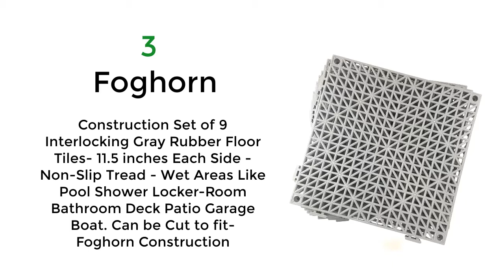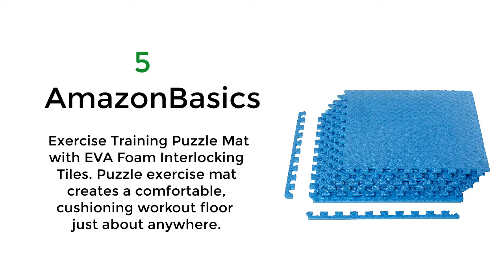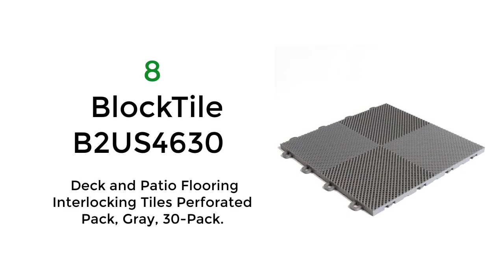Best Interlocking Flooring Tiles For Laundry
10 best interlocking flooring tiles for laundry room.

1.  Sorbus Wood Grain Floor Mats Foam Interlocking Mats Tile 3/8-Inch Thick Flooring Wood Mat Tiles Borders - Home Office Playroom Basement Trade Show.

2.  GarageTrac Diamond, Durable Interlocking Modular Garage Flooring Tile (48 Pack), Graphite.

3. Foghorn Construction Set of 9 Interlocking Gray Rubber Floor Tiles- 11.5 inches Each Side - Non-Slip Tread - Wet Areas Like Pool Shower Locker-Room Bathroom Deck Patio Garage Boat. Can be Cut to fit- Foghorn Construction

4. Stalwart Foam Mat Floor Tiles, Interlocking EVA Foam Padding by Stalwart – Soft Flooring for Exercising, Yoga, Camping, Playroom – 6 Pack, .375 inches thick

5.  AmazonBasics Exercise Training Puzzle Mat with EVA Foam Interlocking Tiles. Puzzle exercise mat creates a comfortable, cushioning workout floor just about anywhere.

6. FightingFly Set of 6 Interlocking Bathroom Rubber Flooring Tiles, 11.8” Non-Slip Bath Mat with Drain Holes and Drainage Column for Kitchen Bathroom Swimming Pool Balcony, Gray

7.  Amon Tech Interlocking Floor Tiles 23.6 X 23.6 Inch Puzzle Exercise Mat for Cushions for Workouts Protective Flooring Foam Mats (12 Packs). Also perfect for working out in areas with hard floors,such as garages,basements,and Cross fit boxes.

8.  BlockTile B2US4630 Deck and Patio Flooring Interlocking Tiles Perforated Pack, Gray, 30-Pack.

9.  IncStores Diamond Soft Extra Thick Anti Fatigue Interlocking Foam Tiles (6 Pack, Black) - 2ft x 2ft Tiles Ideal for Laundry Room Flooring, Kitchen Mats, Exercise Mats, Garage Mats and More.

10.  VinTile Modular Interlocking Cushion Floor Tile Mat Non-Slip with Drainage Holes for Pool Shower Locker-Room Sauna Bathroom Deck Patio Garage Wet Area Matting (Pack of 6 - 11-3/4" x 11-3/4", Blue).